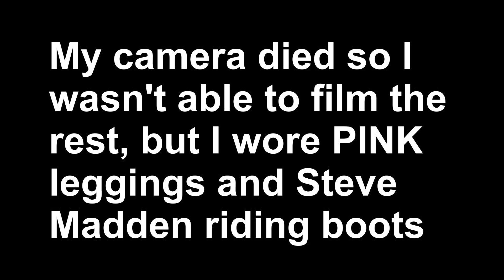OOTW // CROPPED SWEATERS & UGGS!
Vine: Madiditler

DON'T FORGET TO GIVE THIS VIDEO A THUMBS UP SO I KNOW TO MAKE MORE FOR